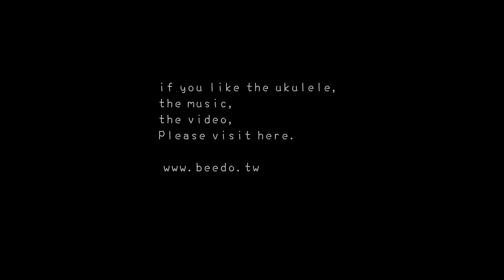Reel de Mattawa (Richard Forest) - cover by Ukulele Orchestra of Taiwan(UOT)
This video was filmed at 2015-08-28,. It was a ukulele music concert with the ukulele orchestra of Taiwan (UOT). Reel de Mattawa was written by Richard Forest, has been rearranged by UOT in this concert, and this is first performance in public.